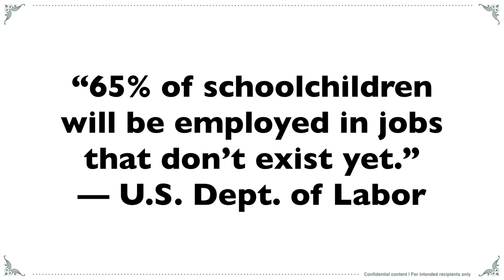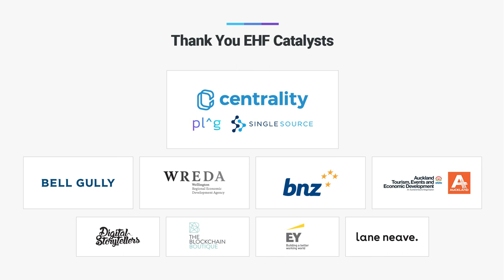Education through Play and Art - EHF Fellow Brent Bushnell, Two Bit Circus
Brent Bushnell is teaching children STEAM (Science, Technology, Engineering, Arts and Mathematics) through his high-tech, interactive circus. With fire, explosions, VR, and games, Two-Bit Circus is inspiring the next generation of changemakers to imagine and create.